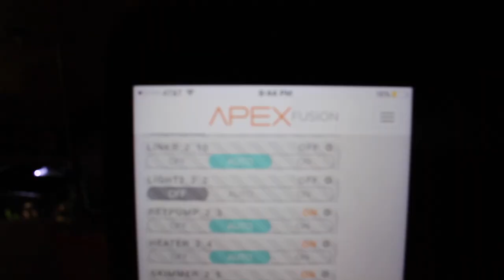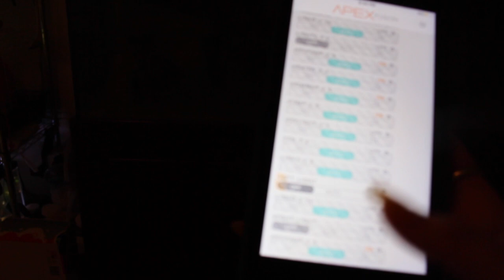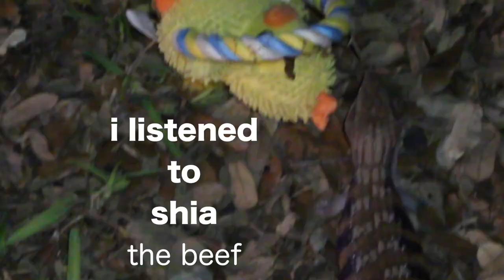PLAYING FETCH WITH MY BLUE TONGUE SKINK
Taking my Blue Tongue Skink (aka my armadillo dog) out for her daily exercise and playing fetch with her. also feeding her bananas.. Normal things.

I cringe at my own videos in case u wondered. especially this one.

pls note her diet normally also has snails in it. i was just out of them too. hahaha i have no life. sorry for disappearing for a week I love you guys. thank you for the 400,000 subscribers!!! Gonna get back on track with posting multiple videos per week now thank u for your patience!!
THANK YOU SO MUCH TO THE GENTLEMEN WHO SENT THE NALA PICTURE, I LOVE IT SO MUCH. Also he sent it all the way to america which was extra sweet of him.
Sign up for mypet.world, a social media website for people who luv animals :-)